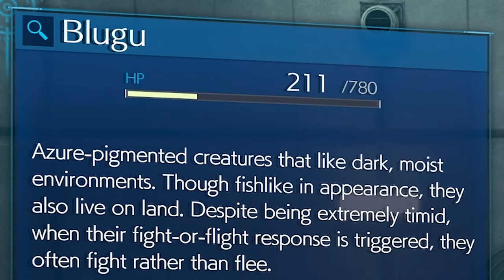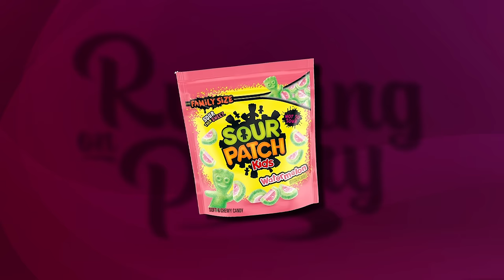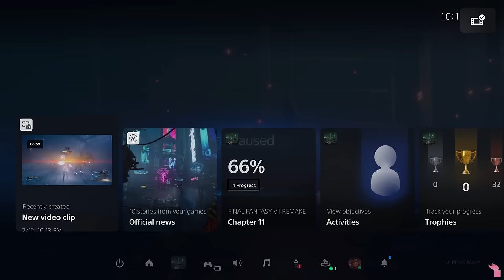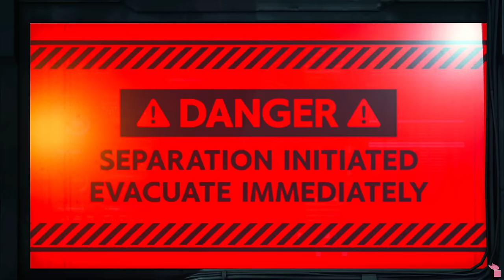We Discovered What Aerith Likes More Than Gambling